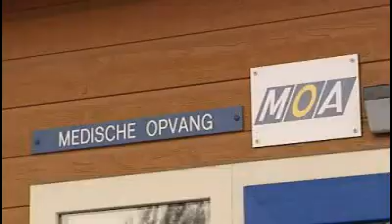Brabantse verpleegkundigen AZC's bezorgd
De verpleegkundigen bij de Brabantse asielzoekerscentra zijn erg bezorgd. Vanaf 1 januari 2009 verdwijnt de medische opvang op de centra.
Dat betekent voor zieke bewoners dat ze contact op moeten nemen met een landelijke medische post voor asielzoekers die hen doorverwijst naar een huisarts. Verpleegkundige Anita der Kinderen voorziet grote problemen als dit per 2009 ingaat.